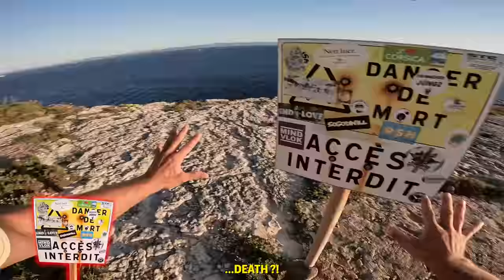I STEAL HER PHONE ! (bad idea)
ESCAPING ANGRY TOURIST (Extreme Parkour Chase)

I meet a tourist, I offer to take her picture and I run away... is it stealing?

You can also go follow the Angry Tourist 😂  @Nonoemie

*It's a comedy, don't take everything that's going on in this video seriously*